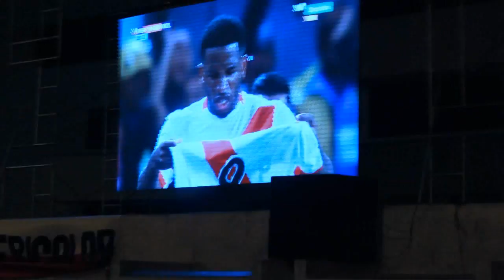Perú va al mundial - Los peruanos predicen el triunfo de Perú vs Nuevazelanda 2 - 0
Vivimos la algarabía del partido Perú Vs Nuevazelanda en la plaza de armas de San Juan de Miraflores y la gente de antemano sabia el resultado final.

Y si quieres hacer algún trato o contacto de negocios conmigo contáctame al siguiente correo electrónico.

Post data: eso es todo Chao… (Trolface)